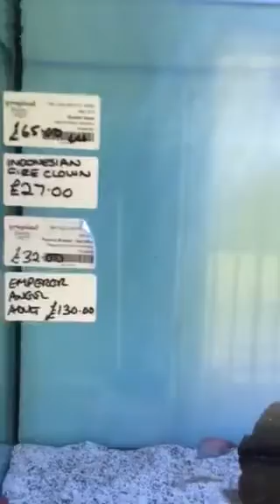Latest fish stock.....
Latest stock today.